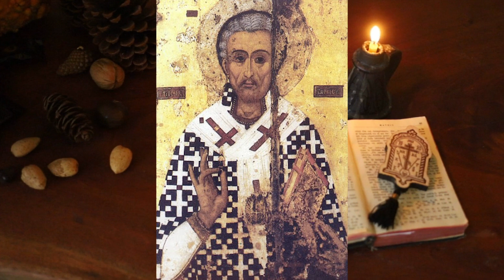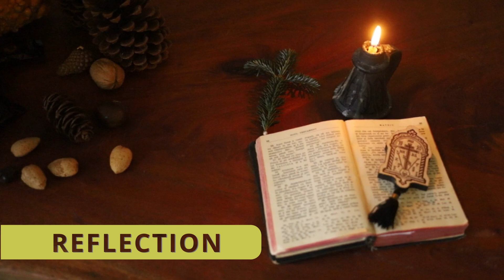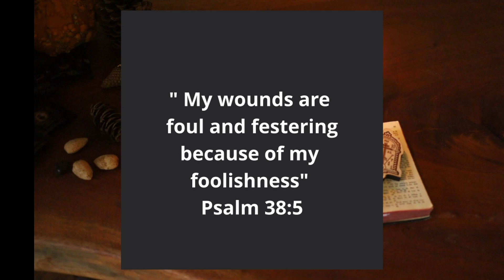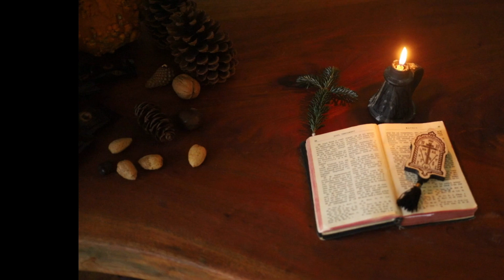October 17: Holy Prophet Hosea; Saints Cosmas and Damian; Holy Martyr Andrew; St. Lazarus.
The Prologue from Ohrid
by St Nikolai Velimirovic

00:11 The Holy Prophet Hosea;
01:21 The Holy Martyrs Cosmas and Damian, the unmercenaries;
03:24 The Holy Martyr Andrew;
04:34 St Lazaris The Four Days Dead;
05:37 Reflections
The Cecond Appearance of Longginus;
07:36 Contemplation
Acts 7 : The vision of Archdeacon and Protomartyr Steven
Homily
Psalm 38:5